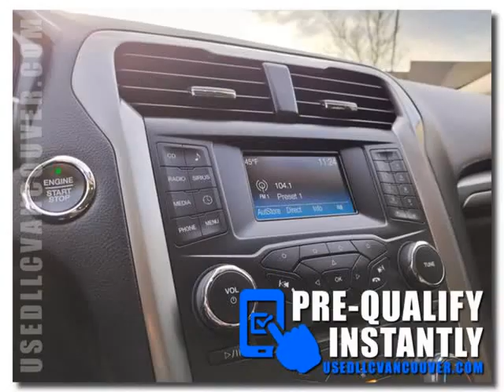2018 Ford Fusion SE Sedan 4D (Vancouver, Washington)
Used LLC
9408 NE Hwy 99
Vancouver